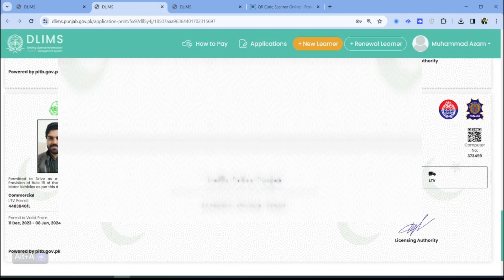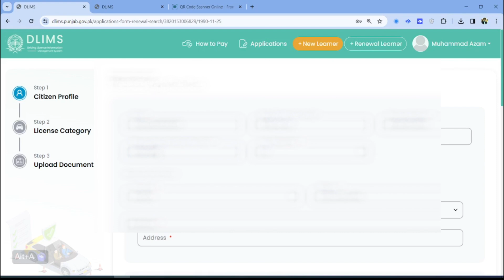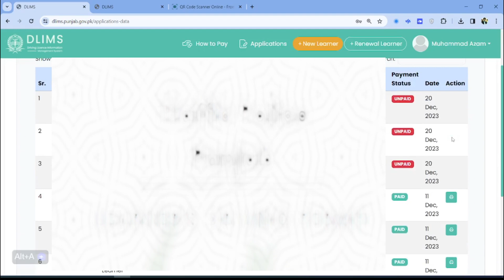Online Learning Renewal Punjab | Learner License online kaisy Renew karian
Traffic Educational Tube |
How to Renew my Learner License online in punjab. complete process. in this video we will discus how to verify leaning license through QR Code. If you have a regular driving license can you renew your learning license in punajb.